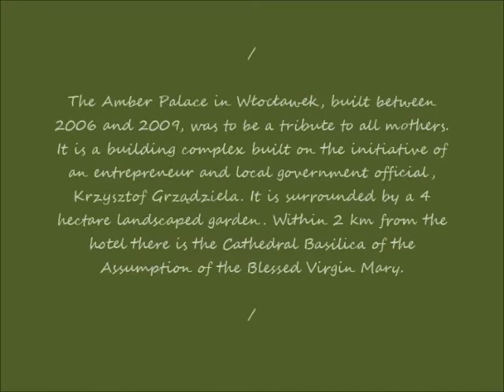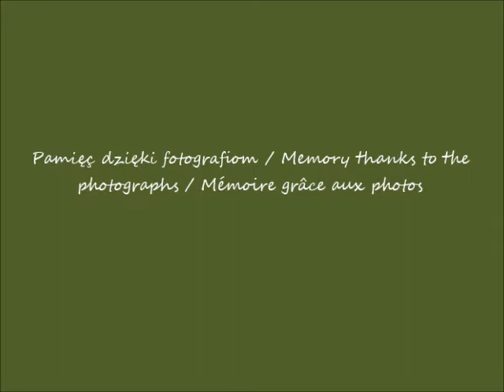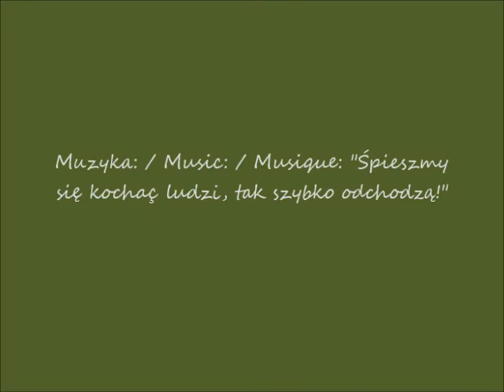2021 10 15 24 10 2010 Włocławek w oczach Romana Wspomnienia o tych, których kochamy, pozostają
Włocławek w oczach Romana / Włocławek in Roman's eyes / Włocławek dans les yeux de Roman
Wspomnienie o Jadwidze Popławskiej z domu Gessek / The memory of Jadwiga Popławska nee Gessek / La mémoire de Jadwiga Popławska née Gessek
Wspomnienia o tych, których kochamy, pozostają z nami na zawsze / Memories on those we love remain with us always /  Les souvenirs de ceux que nous aimons restent toujours avec nous
Dziś Jej imieniny / Today is her Name Day / Aujourd'hui c'est son jour de fête
Pałac Bursztynowy we Włocławku / The Amber Palace in Włocławek / Le Palais de l'Ambre à Włocławek
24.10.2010 po / after / après 11.40